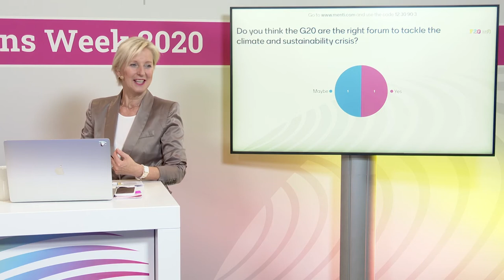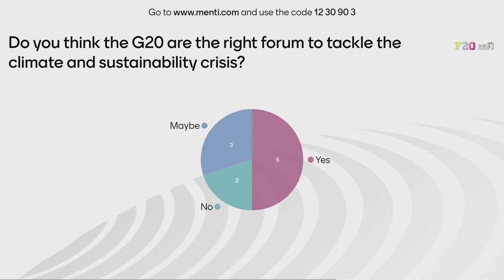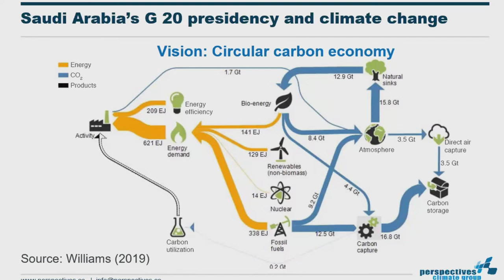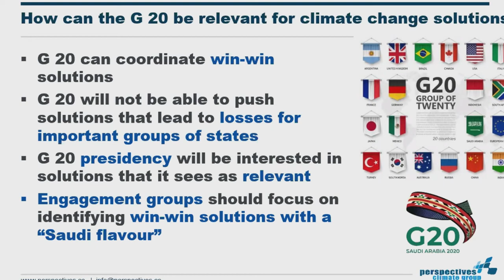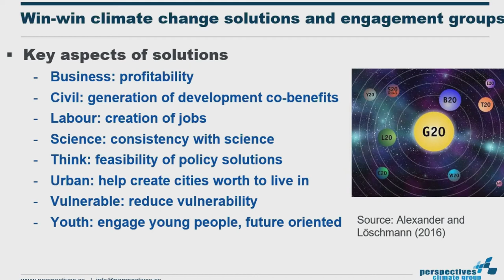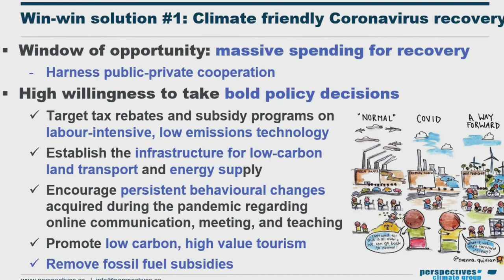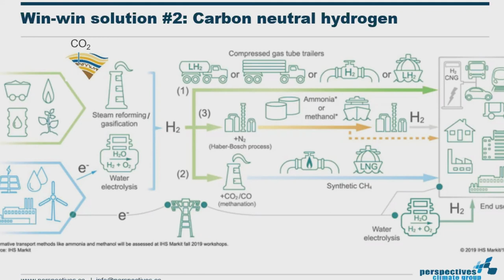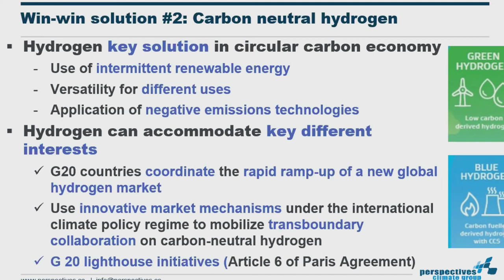F20CSW2020 Day 3: Opening & Keynotes (Adam Sieminski, KAPSARC & Axel Michaelowa, PCG)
F20 Climate Solutions Week 2020 - Wednesday (Day 3)

Opening (Moderator: Conny Czymoch):
- Princess Nouf bint Muhammed (King Khalid Foundation; C20)
- Stefan Schurig (F20 Secretary General)

Keynotes:
- Adam Sieminski (King Abdullah Petroleum Studies and Research Center, KAPSARC)
- Axel Michaelowa (Perspectives Climate Group)

Resilience and Recovery: Highlighting Solutions for the G20 on Climate and Sustainability!

The Foundations Platform F20 and King Khalid Foundation are pleased to host events in the week of September 14 to 17  – back to back with the G20 Ministers of Environment in Riyadh (September 16) and some days ahead of the meeting of the G20 Ministers of Energy (September 27/28) and the 3rd G20 Sherpas Meeting (September 29/30).

During this week, international foundations emphasize the responsibility of the G20 countries to deliver on the global goals and to take action on the world’s biggest challenges. The G20 must lead on bridging the gap in climate finance and the implementation of the Paris Climate Agreement and the UN Sustainable Development Goals (SDGs).